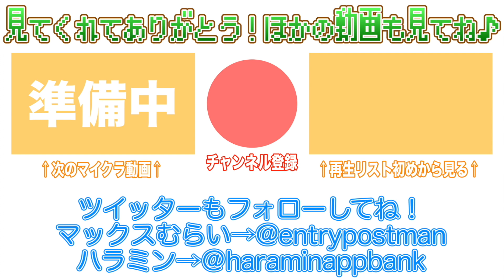【マインクラフト】社畜inニコ生~森の館探し~【マイクラ実況 番外編Part2】むらクラ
★AppBank ゲーム祭り Vol.6 のタイムシフトはこちら！

★チャンネル放送も見てね！

■「麻雀ツモツモ」ダウンロードはこちら！

iPhoneの方...
Androidの方...